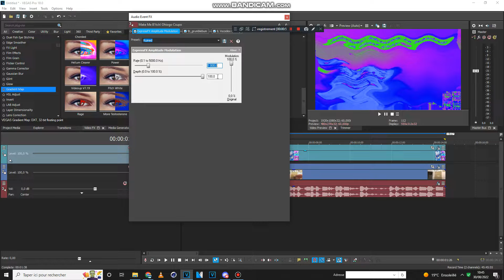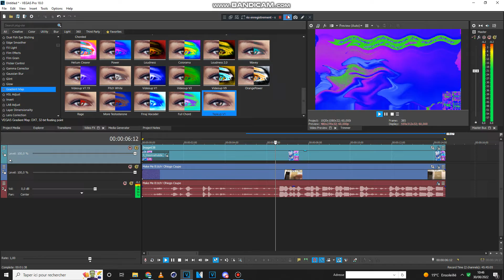(NEW VERSION) How To Make Tapeup V1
Credit to anyone who wants owns thier content in this video.

and all the TAVFVLME746 Logos

COPPA: This Video Is Not For Kids